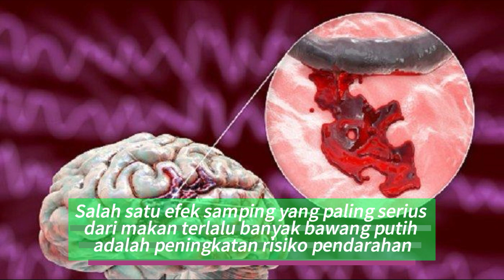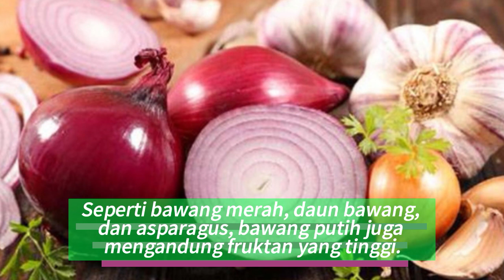Tidak Boleh Makan Bawang Putih,Efek Samping Bawang Putih Bahaya| HIDUP SEHAT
Hari ini saya beritahukan efek samping bawang putih terutama bagi anda yang mengkonsumsinya Mentah !!!

Hal ini harus diperhatikan sebab tidak semua orang boleh dan asal-asalan memakannya walaupun bawang putih punya manfaat baik bagi kesehatan...
Siapakah sajakah orang-orang tersebut?

Simak video hingga usai ya !!